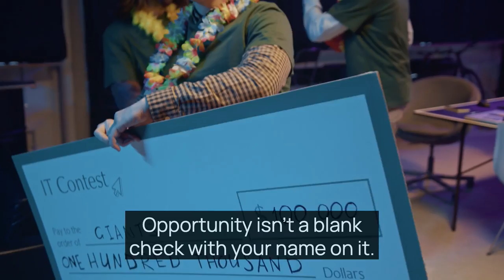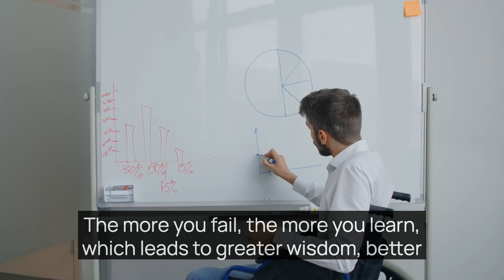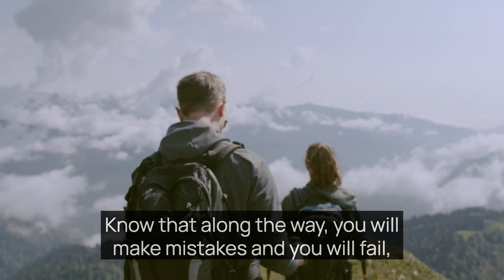PREVIEW - The Dirty Little Secrets of Failure - The Most Inspiring Talk on Failure EVER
The Dirty Little Secrets of Failure Inspiring Ending from the talk of the same name.

I have failed in every imaginable area of my life and some of those failures were devastating.
I could have given up so many times, but I didn’t,  because I refuse to be a victim. I live in a world of personal responsibility.
Your dreams don't come true by doing nothing. You can play it safe, but you will never become the great person you were meant to be, and you will die with regret over all the chances and opportunities that passed by you. Opportunity isn't a blank check with your name on it, opportunity looks like hard work.

I’m living proof that failing forward and upward really works. Today, I’m am genuinely living my dream, and I’m on the path to making other dreams a reality too. Please don’t think I have it all figured out -- I don't -- and I know I will fail and fall along the way, but I can’t let that stop me.
Life is too short and precious to spend the last days of my life regretting that i didn’t become who I was meant to become because I was afraid of failure.

* I failed out of school  with a .96 GPA, yet in 14 years I finished both my bachelors and an MBA, and established the credentials to build a wildly successful career.
* I failed at my job yet I helped my company win over $10B in business
* I lost my job in the pandemic, but that led me to better opportunities, it led to start my podcast, my network exploded in size, and my personal and  professional is at a quantum level.

Futurist Scott Steinberg says"

"Big, meaningful goals take time to achieve. And you may experience more than a few setbacks before getting there.
Experiment frequently. Fail fast and often, but fail smartly —  course-correct as you go until you find success. Just don’t make the same mistake twice."

Failure is the greatest and best life teacher."

If you want to live your best life ever,  embracing failure is a big part of it.
But when you do, you will live a life of greater confidence, humility, grace, peace, and an incredible joy. Because you know you've failed, but you know you will get up again.

You  still need to work hard, persevere, and persist, but you will be less worried about rejection, mediocrity, and not becoming who you are meant to be, because you are becoming that person as you fail.

The more you fail, the more you learn -- which leads to greater wisdom, better decisions, greater confidence, which leads to greater action, which leads to greater success.

Fail at something
You are the hero of your own story, and wherever you are right now you have to believe that life is totally fair, that you get out of it what you put into it. You reap what you sow. You create your own world. It is this belief that has enabled me to create I life that I once dreamed about.

No matter what happens to you
* Know that along the way you will make mistakes and you will fail, but
This is part of the journey.

How should we see failure?
Embrace it, plan for it, fail fast if you can, learn from it, don't repeat it, hang in there, and no matter what --no matter what-- don't stop, don't ever ever stop.

Ending video

Media:

James
Pavel Danilyuk
Ketut Subiyanto
Ron Lach
Taryn Elliott
Cottonbro
Dziana Hasanbekava
Koolshooters
Marc Espejo
Videevo
Videezy
Vecteezy
Pixabay
Pexels
Anastasia Shuraeva
Tima Miroshnichenko
Ivan Samkov
Kelly Lacy
Yaroslav Shuraev